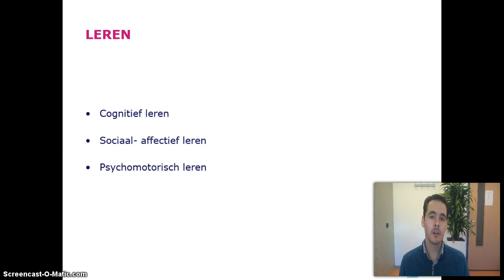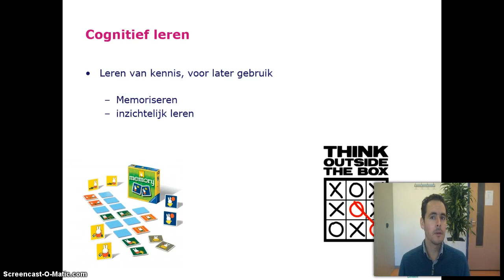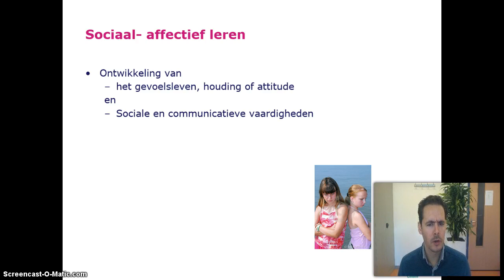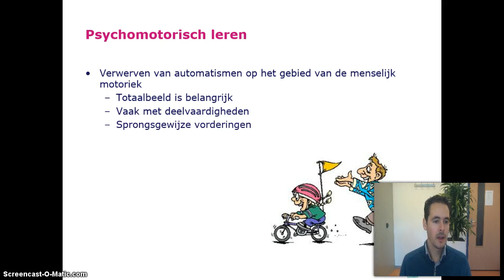H02 Leertheorie - cognitief, sociaal-affectief en psychomotorisch leren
cognitief, sociaal-affectief en psychomotorisch leren